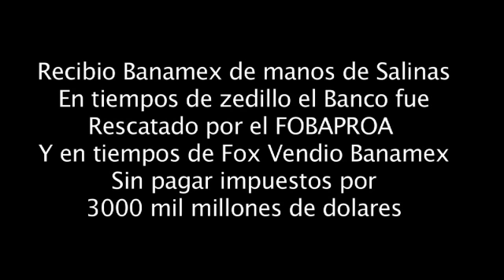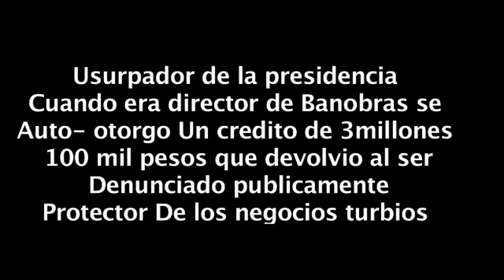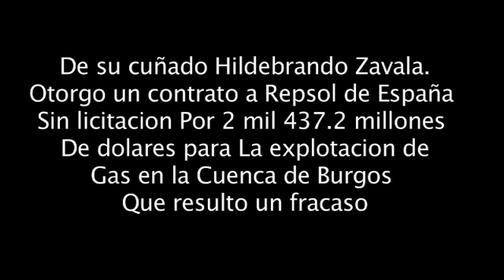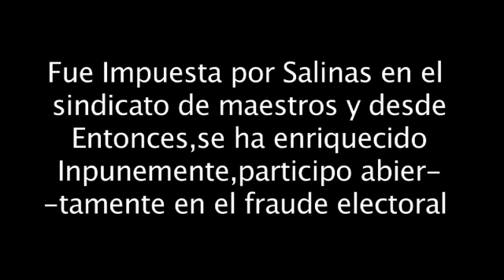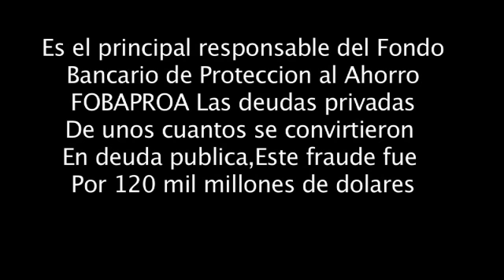Denuncia AMLO a la Mafia del Poder en Mexico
Politicos y Empresarios  mafiosos en Mexico